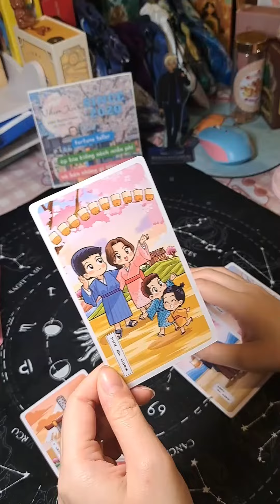TRONG VÒNG 1 NĂM TỚI CÓ THỂ GẶP LẠI NHAU KHÔNG?